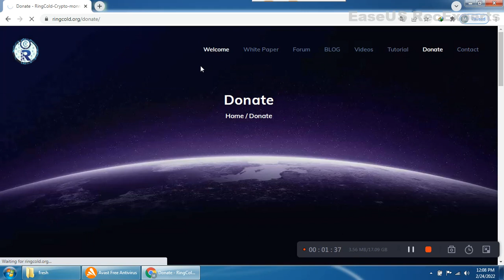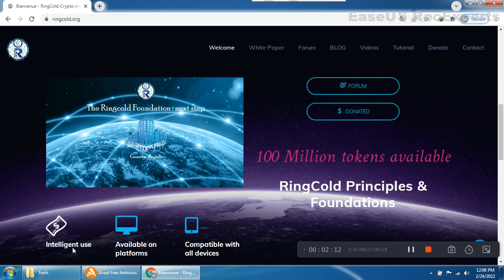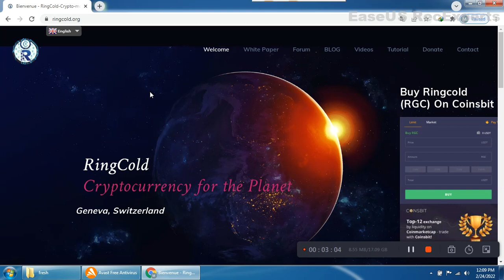RINGCOLD IS A UNIQUE CONCEPT PROJECT.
RINGCOLD is very unique concept project hopefully it will get better Position it is very promising project the team work very hard they show that it will get better Position it is very bright future amazing project according to my experience is that the project will get a huge profitable project so everyone join and invest in this project.
IMPORTANT INFO ABOUT ID:
bitcointalk Username: mujkoliser
- Telegram Username: @Terimere
- RGC address on Coinsbit : 0xA7d298D63383dE450b35240671A3B01721cf05eb